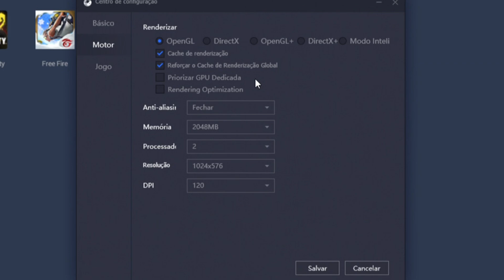Free Fire 4GB RAM (Athlon 200GE + VEGA 3) 720p (PC) Sem Placa de Vídeo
Teste do Athlon 200GE sem placa de vídeo com apenas 4GB de RAM, usando o seu vídeo integrado VEGA 3 no game Free Fire usando o Emulador da Gameloop.

Esse teste foi feito na resolução HD: 1280x720, utilizando o preset Ultra e Low.

0:24 Ultra 60 Fps
6:05 Low 30 Fps
11:52 Resultados e Encerramento

Processador: AMD Athlon 200GE 3.2 Ghz
Placa mãe: ASUS Prime A320M-K/BR AM4
Memória Ram: 1x 4GB Crucial Ballistix DDR4 2400 Mhz
Vídeo Integrado: AMD VEGA 3
Fonte: Gigabyte PW400 80 Plus
HD: 1TB Seagate Barracuda 7200 RPM 64 MB Cache
Gabinete: C3 Tech MT-25BK
Cooler: Cooler Box AMD Athlon 200GE
Driver: AMD Adrenalin Edition 18.8.1
SO: Windows 10 Pro 64 Bits
Método de Gravação: Placa de Captura da Avermedia LGP Lite GL 310